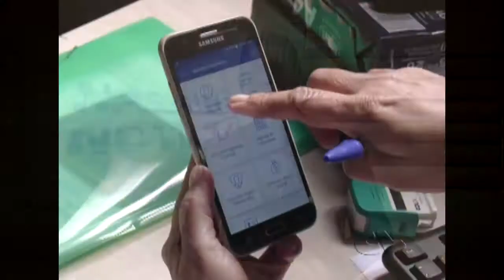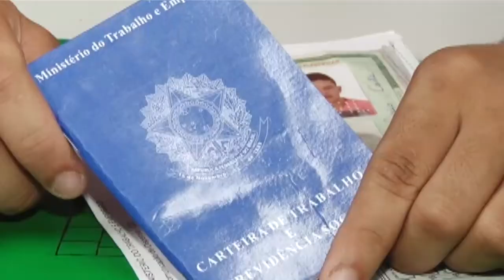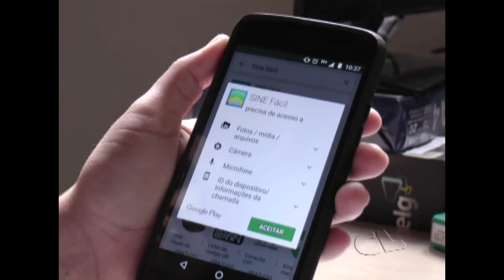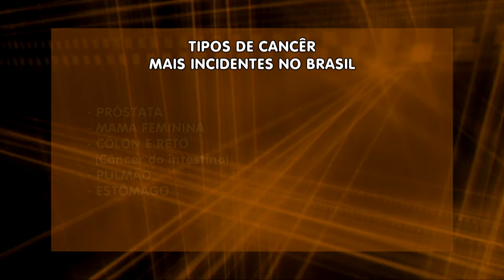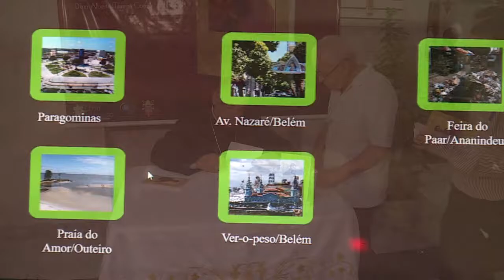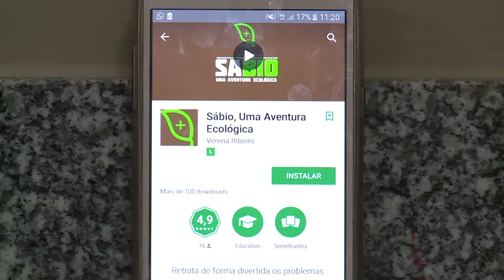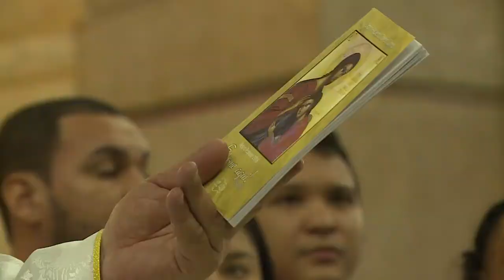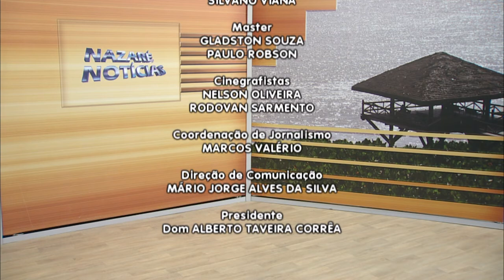Nazaré Notícias - 05/02/2018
Veja nesta edição:

- Mais de 12 milhões de brasileiros estão fora do mercado de trabalho;

- Altamira mantém controle sobre a febre amarela há 10 anos;

- Aplicativo permite ao trabalhador encontrar vagas de trabalho;

- O Brasil deve registrar em 2018, 600 mil novos casos de Câncer;

- HEMOPA realiza sua campanha de doação de sangue;

- Jogo quer conscientizar sobre problemas ambientais no Pará;

- Dom Alberto Taveira Corrêa lança o livro Retiro Popular em Belém;

- E na entrevista de hoje vamos falar sobre “Temperos”.